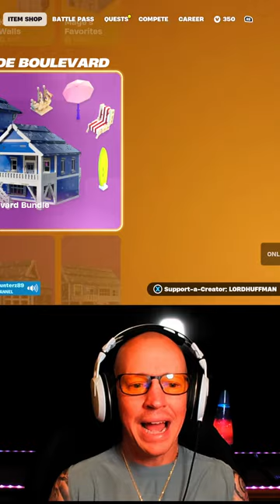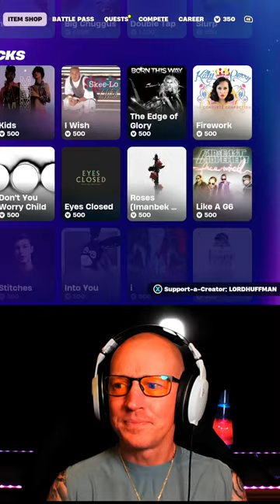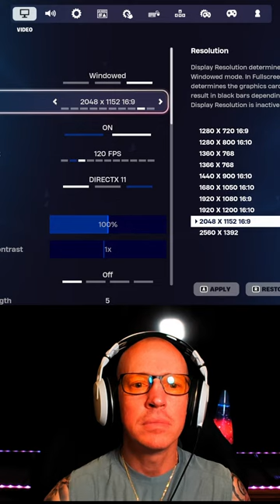Fortnite WINS 68 & Counting | Gaming With Viewers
Fortnite WINS 68 - GOAL 100 WINS by AGE 51 | Gaming With Viewers
How many WINS can a 50 year old get on fortnite ZERO BUILD | Total all time wins as of today is 68 .. GOAL is 100 by my 51st Birthday.. we got 5 months ... will I make it?
Fortnite Code LORDHUFFMAN in the Fortnite Item Shop! Thank you and I really do appreciate the support! Lord Huffman Fortnite Live Stream